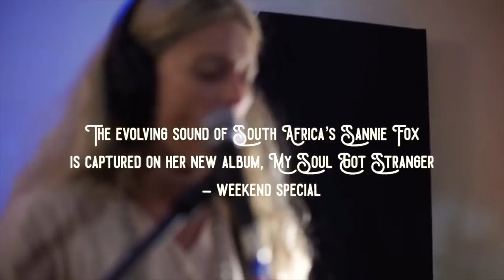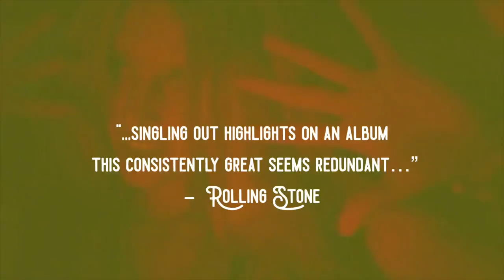Sannie Fox - My Soul Got Stranger (Sizzle Reel)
The evolving sound of South Africa’s Sannie Fox is captured on her new album "My Soul Got Stranger"

Titled My Soul Got Stranger, the album is heralded by first single, “Criminal for your Love” that powerfully illuminates the deep musical terrain mined by Fox on her first solo record since 2015’s Serpente Masjien.

In particular, “Sorrow” – a soulful track, replete with strings and a Stax-era mood, is one of several ballads on My Soul Got Stranger – a musical direction that adds an exciting new element to the mix of desert blues, soul and psychedelic rock that the musician is renowned for. “Everything on the album has a softer element,” Fox says of her new work. “I wanted to be more melodic and lyrical with this album and so there’s more Jazz, Celtic and Folk guitaring, alongside the Malian-style and guitar solos that are so much part of my previous albums.”

The lyrical content of My Soul Got Stranger is also where this movement is visible. “I wouldn’t describe it as a sad album because the music isn’t sad,” says Fox. “But the album has quite a lot of love lost and many male-female relationships that have not worked out, for whatever reason.”

When she first appeared on the South African music scene with Machineri, Fox’s ability to play blues-rock guitar was integral to a band built around just two Fender Stratocasters, a drummer and her powerhouse voice. Her belief in only the sparsest arrangements being able to serve the material was heard on Machineri’s self-titled 2010 debut as well as the multiple-South African Music Award nominated Serpente Masjien.

But, over the past three years, Fox’s approach to her original songs has progressed into new, at times achingly beautiful, areas, that depend as much on Fox’s guitaring as on her keys and synth playing and a multiplicity of studio elements. “With the first two albums, I was determined to be a real purist,” she reveals. “I didn’t want to use any tricks or add anything. But with this album, I went completely against that. I said let’s use all the bells and whistles and completely cheat because I want to and because I can and because I’m going to enjoy it. I was very indulgent in putting three to five-part harmonies on the album, as well as layers of guitars, layers of synths, and many different samples.”

In preparation for the recording of My Soul Got Stranger, Fox worked on many different demos, gradually figuring out a sound that would remain true to her two previous albums - but also encapsulate this more expansive musical landscape. Once again working with producer Matthew Fink, the album was recorded at Popsicle Studios in Cape Town as well as Just Music’s Johannesburg studio over a period of just a month. With Fox on lead vocals, guitars, keys and synths, additional playing comes from Kurt Diedericks on drums, Ryan
McArthur on electric bass, double bass and backing vocals and Dylan Rooibokkie on backing vocals. The string arrangements and violin that add such emotional heft to songs like “Sorrow” are by Galina Juritz, a longstanding creative collaborator of Fox’s. “Galina is classically-trained and really something of a genius. In fact, the first band that I played in when I was nineteen was with Galina and another guitarist. She’s currently studying in London and we’re definitely going to be working on some shows together.”

Fox is headed to London this July, to line up a series of live performances, and introduce My Soul Got Stranger to a broader international audience. Already acknowledged as amongst the most thrilling live performers in South Africa, Fox is excited about expanding this aspect of her creative expression. “It’s going to be so interesting, approaching playing this album live. Because it is much more ballad heavy, it suits a more atmospheric and perhaps intimate setting. But there are still many visceral songs on the album, like ‘One Man’, ‘Colder to the End’ and “Like Fishes’, and the experience of performing both these aspects of my music live is going to be amazing.”

My Soul Got Stranger is available as a 13-track CD and 12-track vinyl. A 15-track version of the album is available on steaming platforms and for download.